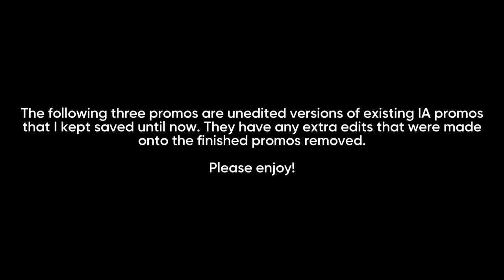VW2 Internet Archive Promos - Volume 1: Bonus Unedited Promos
𝗣𝗿𝗼𝗺𝗼𝘀 𝗘𝗱𝗶𝘁𝗲𝗱 𝗕𝘆: Joshua Martinez

𝗧𝗶𝗺𝗲𝘀𝘁𝗮𝗺𝗽𝘀:
00:00 - Explanation Intro
00:15 - Spoofin' Network Episode 4 IA Promo (Unedited)
00:34 - UV's Mirrored Nightmare 2.0 IA Promo (Unedited)
00:53 - JP's Negative Nightmare 6 IA Promo

𝗪𝗮𝘁𝗰𝗵 𝘁𝗵𝗲 𝗽𝗿𝗼𝗺𝗼𝘁𝗲𝗱 𝗟𝗦𝗡𝘀!
(Spoofin' Network Episode 4 has been removed as per the request of Shadeed A. Kelly.)